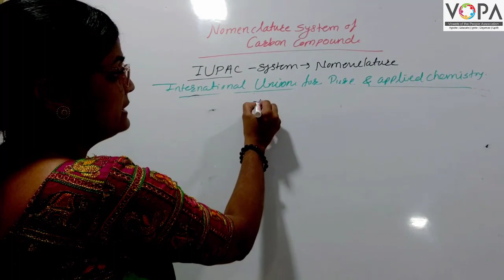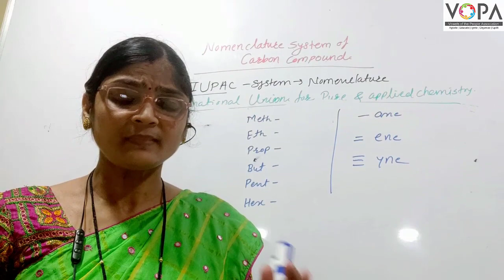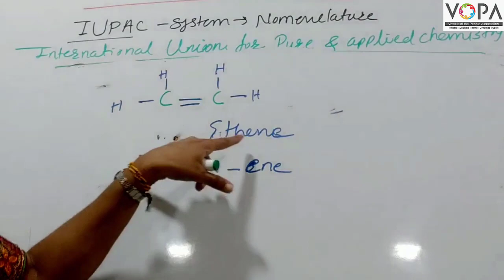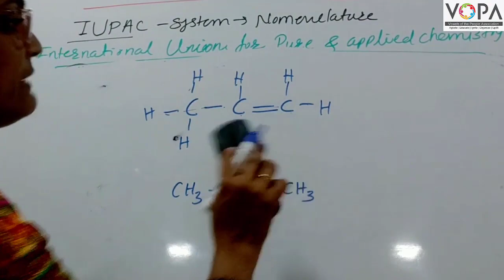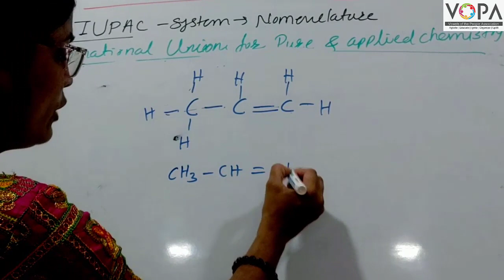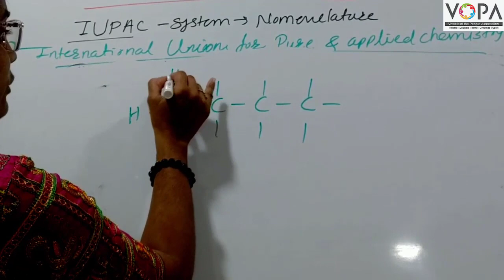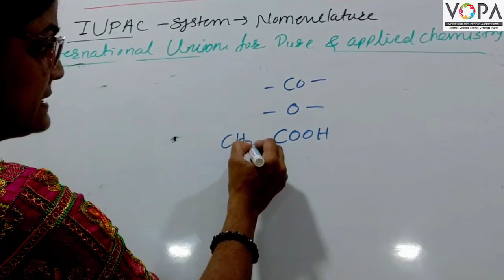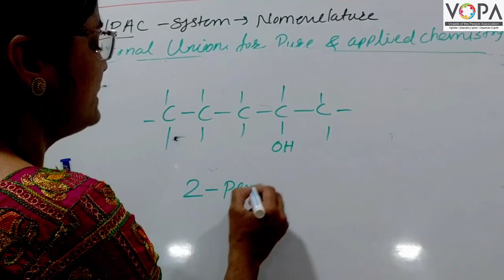10th | Science 1 | Chapter 9 | Carbon compounds | V1 | Vschool